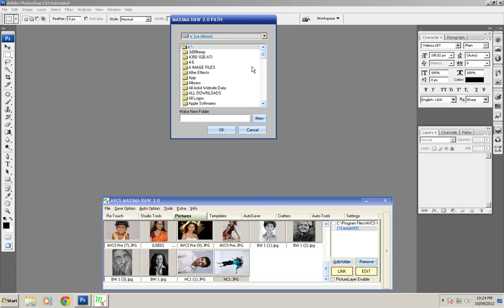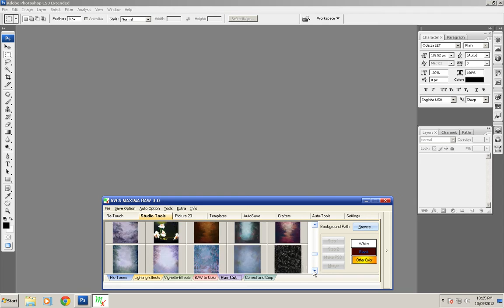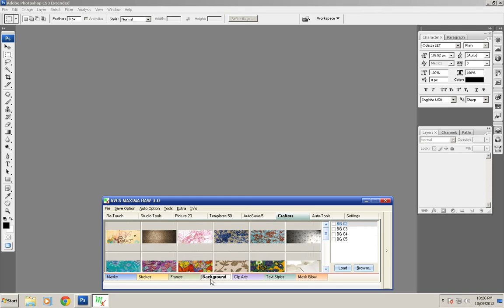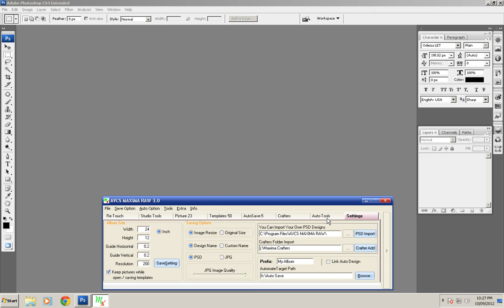02 ALBUM DESIGNING SOFTWARE AVCS MAXIMA Maxima Overview